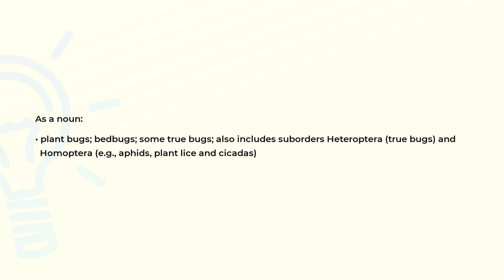What is the meaning of the word HEMIPTERA?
Definition and spelling of the word HEMIPTERA.

(00:00) Intro
(00:07) As a noun
(00:26) Spelling

As a noun (00:07):
• plant bugs; bedbugs; some true bugs; also includes suborders Heteroptera (true bugs) and
  Homoptera (e.g., aphids, plant lice and cicadas)